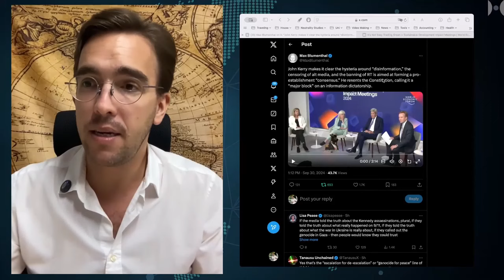¡John Kerry Controlará la Libertad de Expresión!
Bueno, tiene razón en eso. La Primera Enmienda de la constitución de EE. UU. es, de hecho, un obstáculo para personas como él que quisieran controlar el discurso en internet y en todos los rincones de la vida social para que se convierta en realidad. La enmienda fue aprobada para evitar que aspirantes a autócratas como él ejerzan control parental sobre el panorama mediático de los ciudadanos adultos.

Produced by: Neutrality Studies
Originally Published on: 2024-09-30